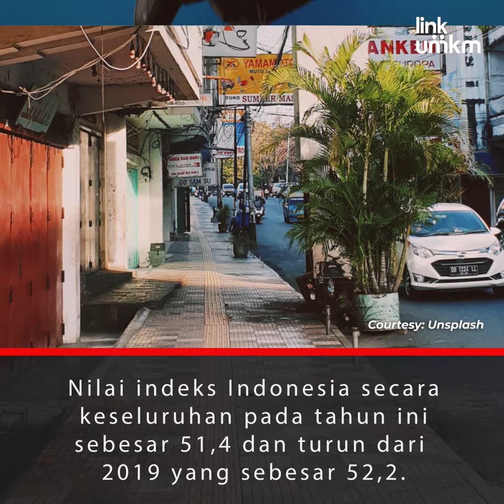Sistem Pensiun Indonesia Peringkat 4 Asia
Sistem pensiun Indonesia menempati peringkat keempat di Asia dan ke-30 di seluruh dunia. Fitur-fitur sistem pensiun di Indonesia dinilai sudah bagus.